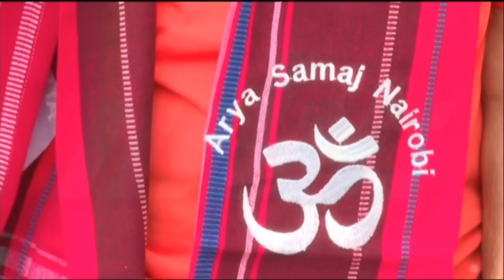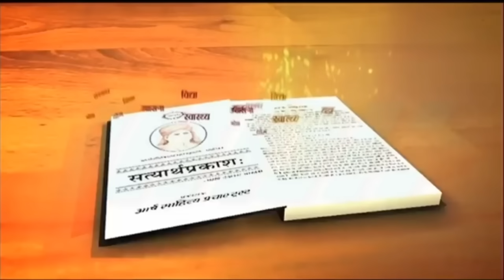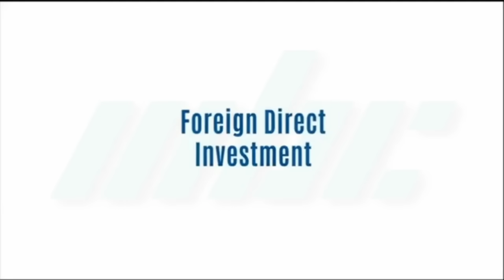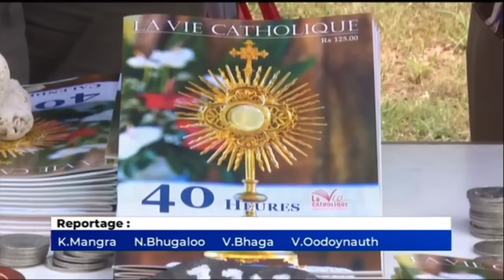zournal Maurice MBC 11/02/2024